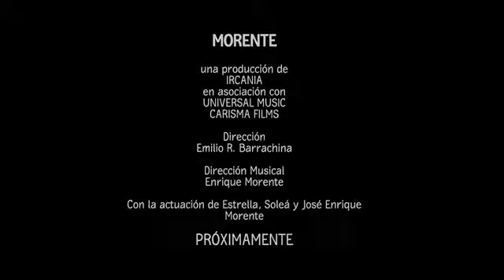Festival de Málaga MORENTE trailer